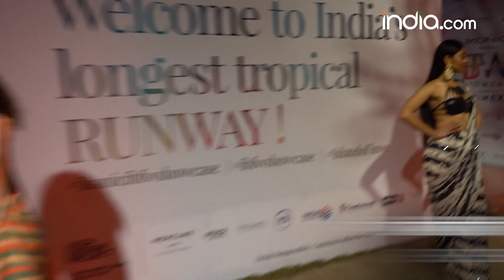One Minute Saree: अब समय नहीं होगा वेस्ट, सिर्फ 1 मिनट में पहनें साड़ी | India Beach Fashion Week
One Minute Saree: गोवा में आयोजित इंडिया बीच फैशन वीक 2023 में वन मिनट साड़ी ने लोगों का ध्यान अपनी ओर खींचा.  इस साड़ी की खास बात यह है कि इस साड़ी को सिर्फ एक मिनट में लपेटा जा सकता है. साशा रेवंकर ने फैशन शो के दौरान रैंप पर 14 अलग-अलग लुक पेश किए. मॉडलों ने दिखाया कि साड़ी कितनी जल्दी और कितनी आसानी से पहनी जा सकती है. इस वन मिनट साड़ी में प्री-प्लेटिंग और प्री-स्टिचिंग और एक हुक के जरिये साड़ी पहनना आसान है. ये साड़ी युवा पीढ़ी को पसंद आएगी और उनके लिए साड़ी पहनना आसान हो जाएगा. ये इंडो-अमेरिकन साशा रेवंकर की डायरेक्ट-टू-कंज्यूमर ऑनलाइन साड़ी ब्रांड है.